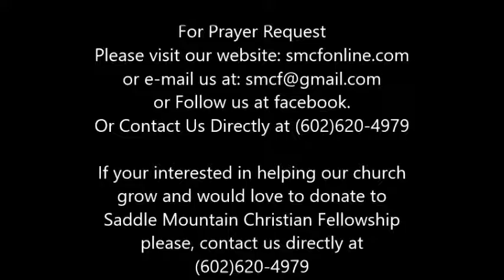The World, the Flesh, the Devil Ephesians 4:31-32 August 21, 2016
Saddle Mountain Christian Fellowship (Pastor Marcos Iriarte)
Ruth Fisher Elementary School-Cafeteria
38201 West Indian School Road
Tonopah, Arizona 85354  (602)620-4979